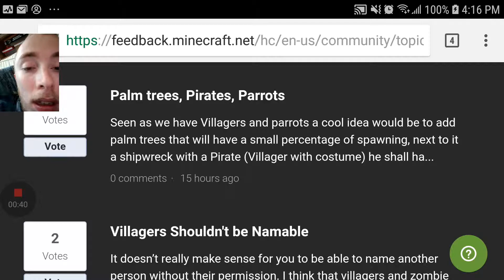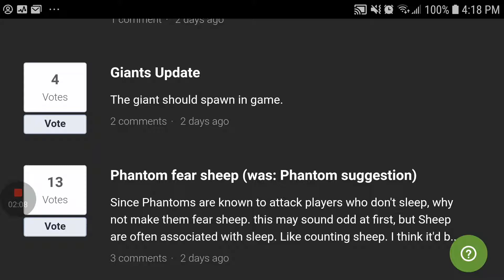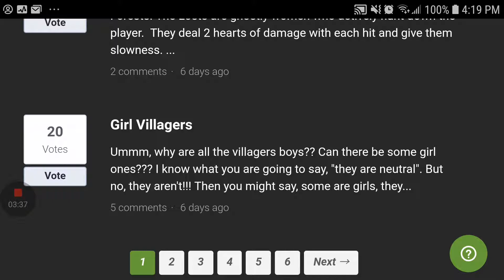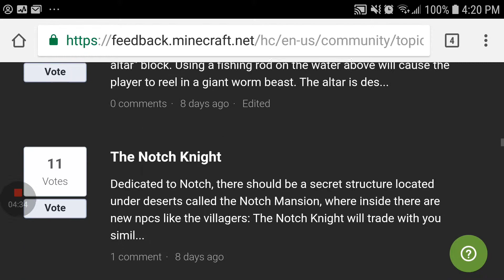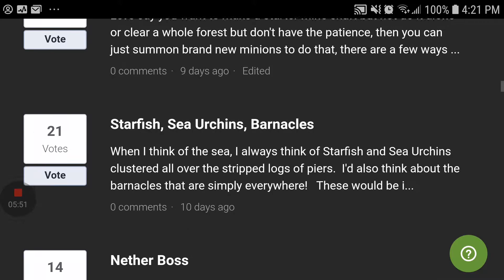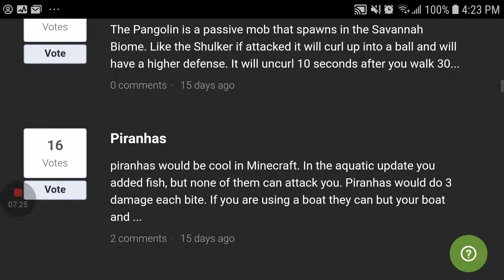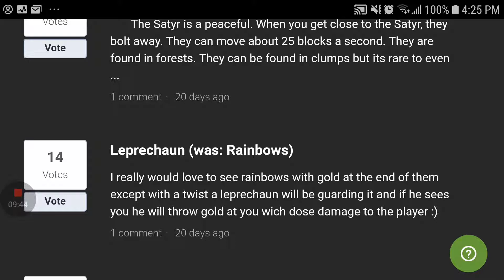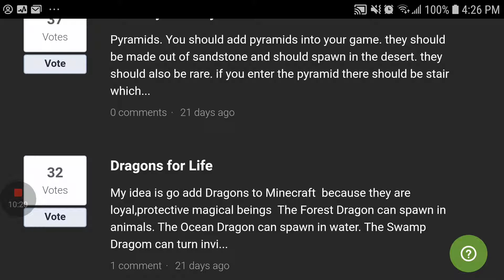Minecraft feedback suggestions episode 5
Today we are covering animals mobs and characters
And what they should add...
Different breeds of dogs
Snakes
Giraffes  and dodo birds and woodpeckers
Sloths
And squirrels
And villagers soldiers and villager police villager fireman
And penguins
And even sand storms and Pharaohs and mummies
Even different breeds of birds
Even different breeds of cats
They should add shrimp
It would be cool to  adopt villagers
And even to have guinea pigs
And even more variations of bookshelves
And even just got a few minor tweaks to Minecraft that you might think that need adjusting
And add snails and slugs
And add some different servers to bedrock so they could be on Pocket Edition
Also add camels
And elephants
And lions and hippos and zebras and monkeys and rhinos
The camels could in the desert biome
The Lions hippos zebras monkeys and rhinos could go in the savanna biome
And if there's different trees that would be awesome